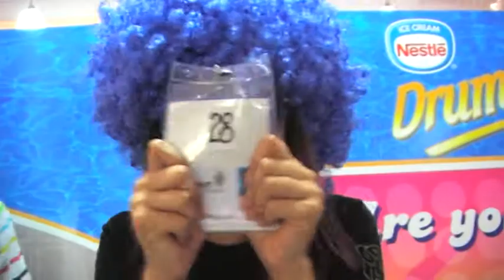Retro-Sunway College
Yee Lisan